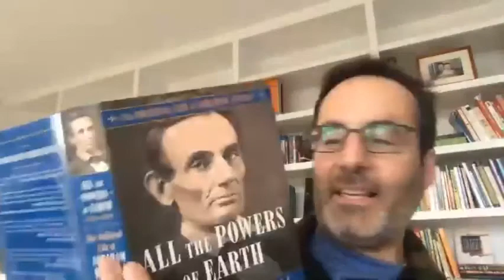Integrate AI to Deliver Fitting Micro-Experiences | Interview with Mark DiMassimo from Digo Brands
Mark DiMassimo highlights the importance of implementing fitting micro-experiences that suit the visitor’s intentions at the stage of their buying journey.